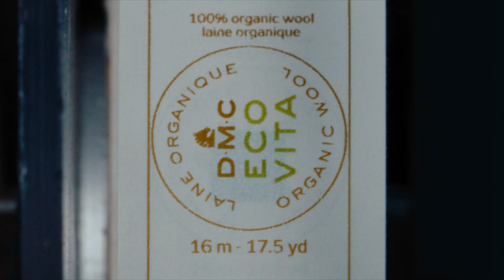DMC ECO VITA Thread 16x9 1920x1080 Full ENG